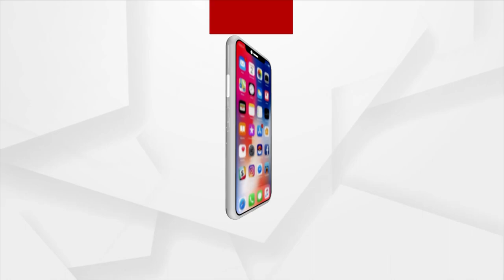India's First Hydrogen Fuel Cell Bus Developed In Pune